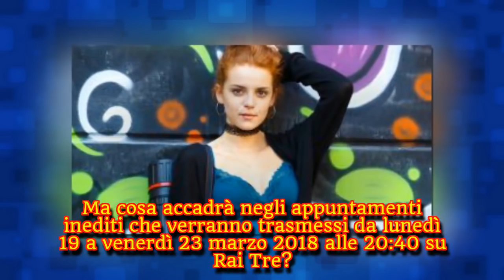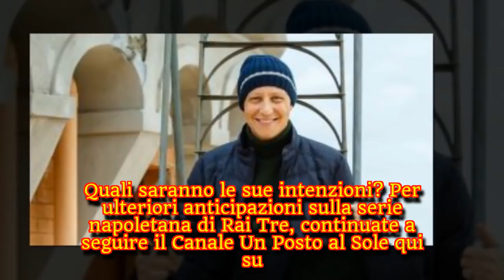Un Posto al Sole trame 19-23 marzo: Anita fa una scoperta scioccante, ecco quale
Le anticipazioni della prossima settimana ci rivelano che Niko farà una proposta a Susanna.